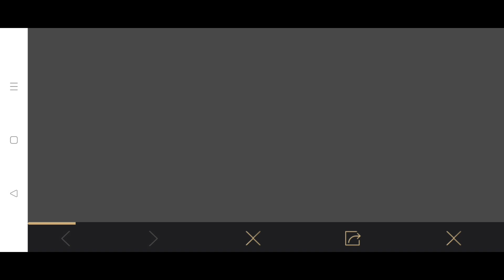WARFRAME CRAFTING Event Explain | Eliminate 1 Enemy In Classic Mode, Complete 3 Classic Mode Matches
M9 & M10 RP Free + Paid Rewards In BGMI/PUBG | Plan Skin In M9 & M10 RoyalPass | No Vehicle Skin